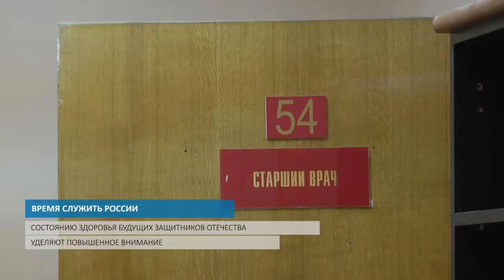ВРЕМЯ СЛУЖИТЬ РОССИИ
НАБОР В ЭЛИТНЫЕ ВОЙСКА ИДЕТ С НАЧАЛА ОСЕННЕГО ПРИЗЫВА